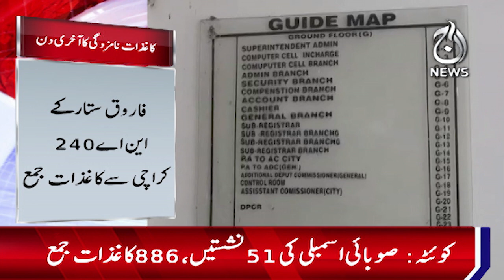A large number of independent candidates are part of the electoral process in Quetta - Aaj News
A large number of independent candidates are part of the electoral process in Quetta - 24 December, 2023 - Aaj News

Spot Light With Munizae Jahangir:
shorturl.at/gwFU6